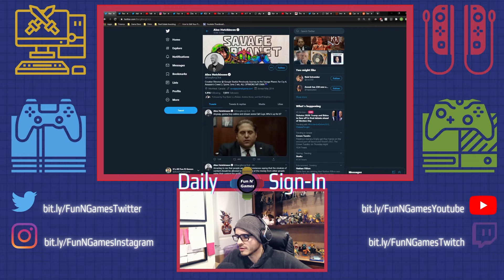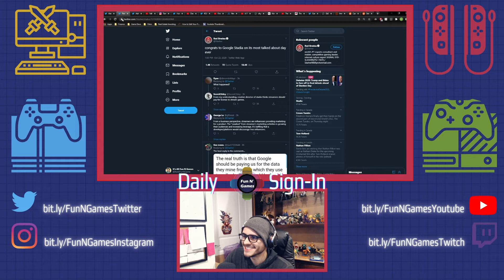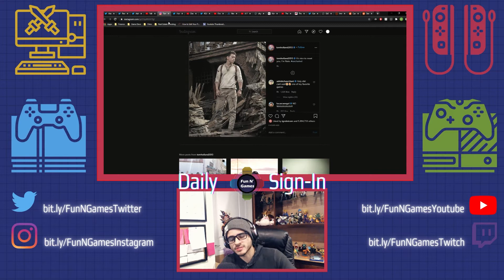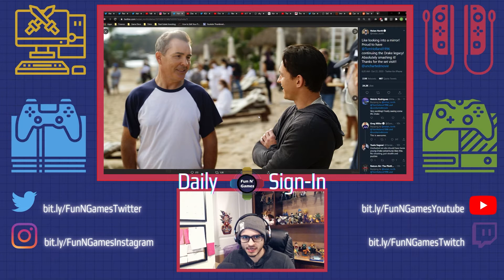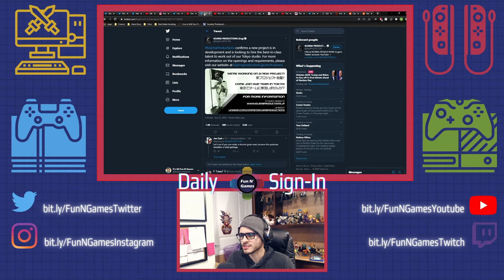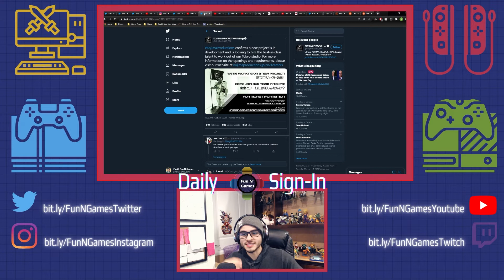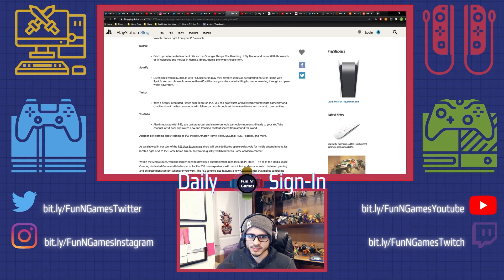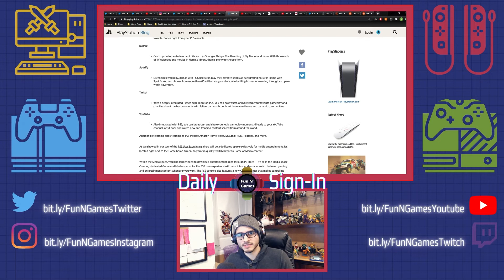Should Streamers Pay For Game Licenses to Produce Content? - Daily Sign In 1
Hey Hey Buds! Thank you for listening to the first ever episode of gaming Daily Sign In. The show focuses on starting a conversation around the most recent events around the gaming industry by sharing our own thoughts.

Today we talked about recent events around the streaming world and questioned whether streamers and content creators should pay for game licenses in order to stream games? One Stadia Creative Director thinks so. We then take a look at Tom Holland's Nathan Drake picture. It looks like Kojima Productions is hiring for the next walking simulator, while Sony shows which streaming apps are making their way to PS5. On the other hand, Nintendo is localizing Moth... sorry Fire Emblem 1 as a digital time exclusive.

Tweets from Stadia's Creative Director - shorturl.at/diwBG
Tweets from The Astronauts Creative Director - shorturl.at/fnCD4

Tom Holland's Nathan Drake - shorturl.at/boprC

Tweet from Kojima's Production - shorturl.at/juxT9

PlayStation Blog showing streaming apps coming to PS5 - shorturl.at/beiGR

Nintendo's Fire Emblem 1 localization announcement - shorturl.at/jrtHZ

Thanks again for listening/watching.

Join the conversation live by checking out the recording every weekday at 5:30PM PST over